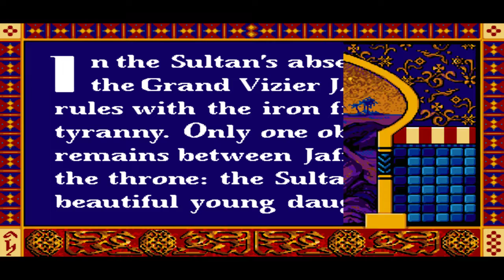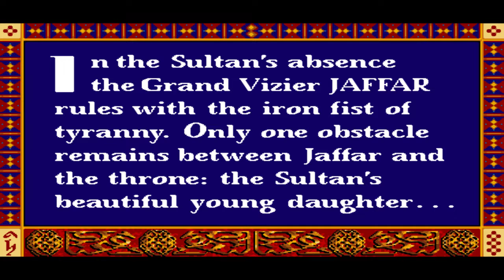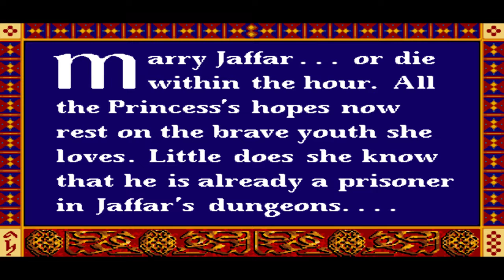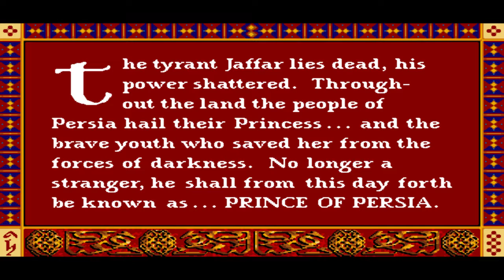Streets of Rage Remake v5.1 - Mod: The Battle in Persia (Shiva and Rudra gameplay)